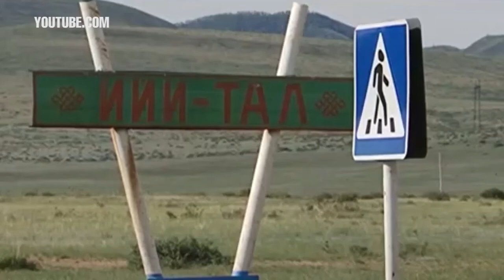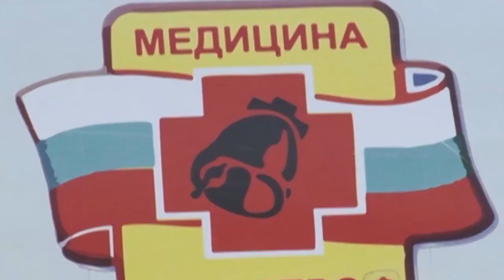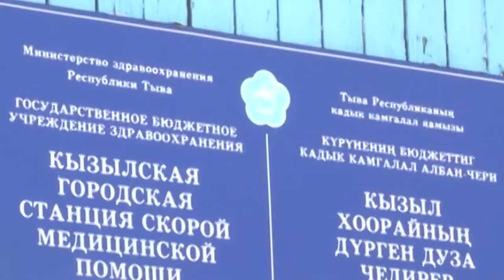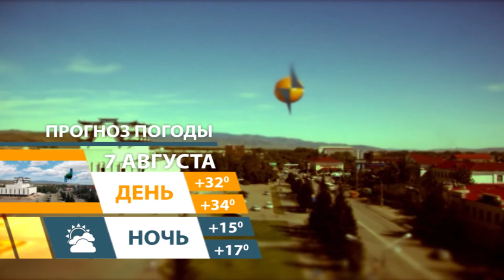Новости Тувы от 06 08 19